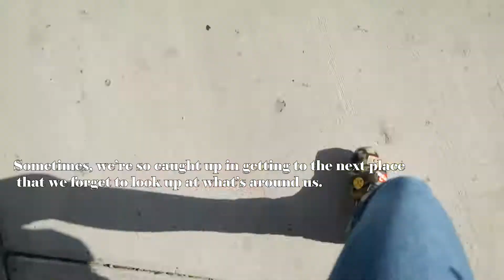Postcard Tour of Oakland | Streetsalad.co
Hey guys!

This is a re-do version of the last video I made a year ago! In San Francisco, I went to an Airbnb experience with Jena Dominique, founder of streetsalad.co, who came up with the awesome idea to lead tourists and locals throughout Oakland with a set of postcards she made!  She came up with this idea with the combined effort of her love of traveling, her city Oakland, and photography skills. This has been something I've always wanted to do, and I'm so glad it finally came true in Oakland! If you ever visit San Francisco or Oakland, do not hesitate to hit her up!

Instagram life: @sunnyontheroad

Sunny